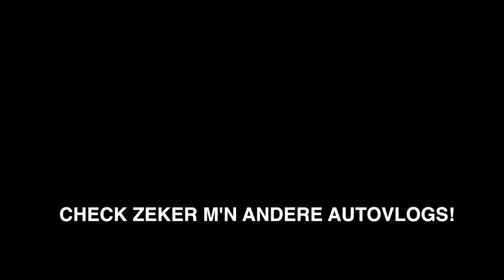AUDI R8 V10 - 610PK - Crazy Test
Audi België heeft het aangedurfd om mij een wagen met 610PK te lenen. Ik heb er een video over gemaakt. Het was zeeeeer plezant. :)

Heb je ook een auto te leen voor een leuke video? Let me know!

Post:
President Rooseveltplein 24
8500 Kortrijk